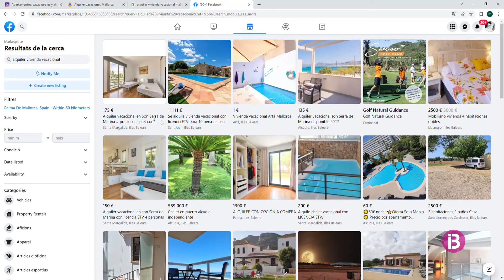Augmenten les estafes per oferta fraudulenta de pisos turístics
La Policia Nacional recomana fer sempre les operacions per mitjà de plataformes oficials